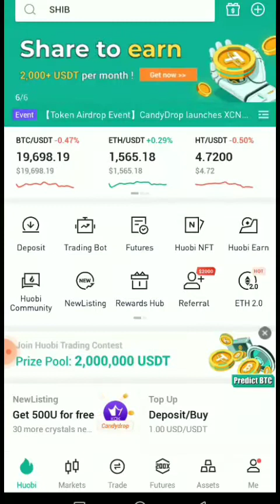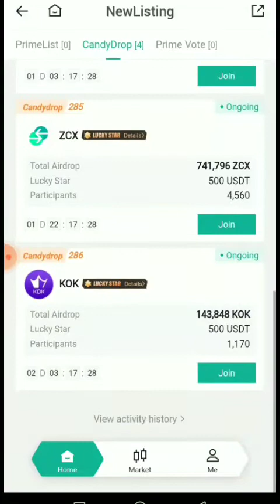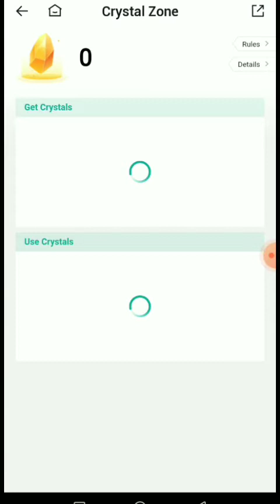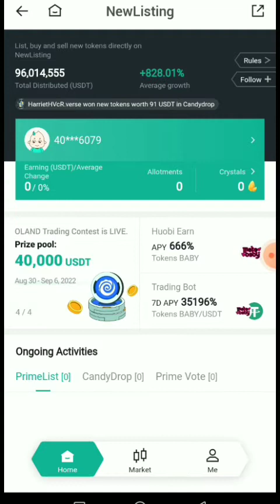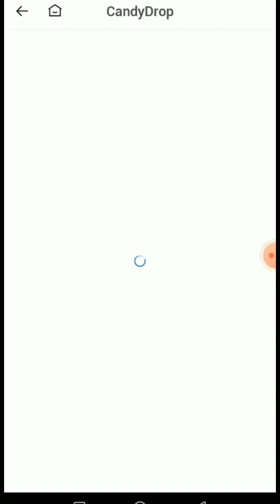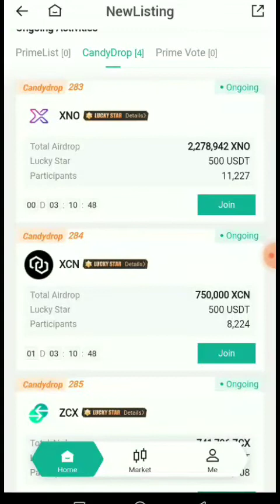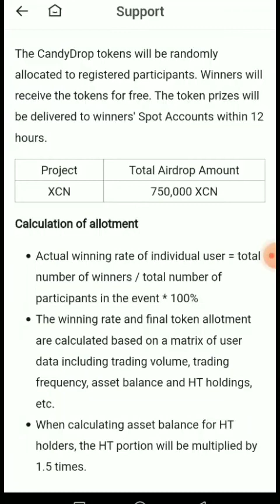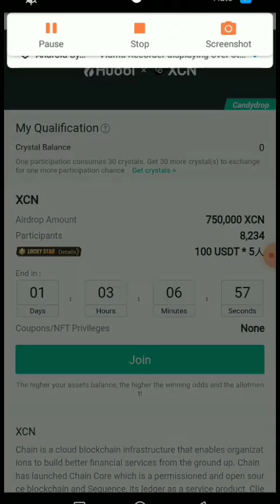Huobi global Candydrops New listing coin | Huobi Global Token Listing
In this video I'm telling you about huobi global. And explain huobi global candy drop. What is huobi candydrop hoe much you can from huobi new listing coin.